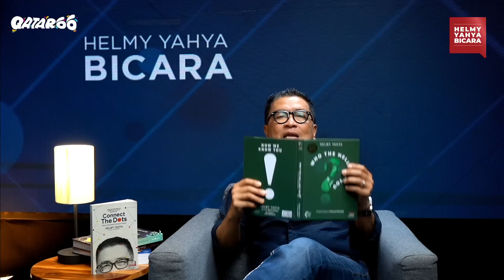Tidak Ada Kesempatan Kedua Untuk Kesan Pertama | Helmy Yahya Bicara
Halo Viewers! Kembali lagi di channel Helmy Yahya Bicara! Episode ini saya ingin berbagi inspirasi kepada kalian mengenai kesan pertama.

Kesan pertama sangatlah penting bagi setiap orang untuk hubungan antar manusia. Jika kita memiliki kesan yang tidak baik saat pertama kali pertemuan, di masa yang akan datang sulit untuk mengubahnya. Oleh karena itu, menjadi yang terbaik pada pertemuan pertama. Mari simak video selengkapnya untuk mengetahui tips membuat kesan pertama yang baik.

Salam,
HY